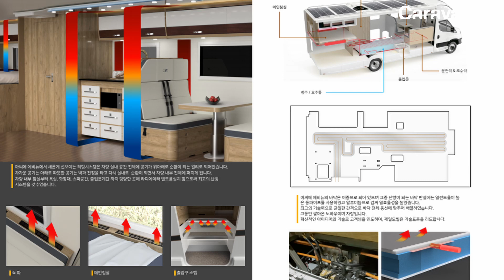제일모빌 베트남 공장을 가다 Chapter2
제일모빌 베트남 공장을 가다! _ 2편 입니다.

타지에서 고군분투 하시며 지내온 장순탁 대표님의 베트남 스토리들!
국내 RV산업이 해외로 나아갈 방향성과 비젼들!

그간의 개발 노하우가 집약된 럭셔리 신모델. 아씨에 에비뉴 이야기와 함께,
사업뿐만 아니라 기부를 통한 선행으로 행복을 찾고계시는 장순탁 대표님의
밀착 인터뷰 입니다.

지난 1편먼저 보시기를 추천 드립니다. ^^

00:00 지난이야기_1부 베트남공장소개
00:50 베트남.. 그리고 공장배경
01:50 지내온 이야기들
03:23 기부. 그리고 행복
04:49 베트남 내수시장?
07:18 설립배경. 비젼
08:38 베트남에서 해외진출의 도약
09:58 국내브랜드의 해외공장진출
11:11 아씨에 에비뉴는?
13:20 아씨에 에비뉴 특장점
20:39 데코 피니쉬. 마감재
25:02 AS 개선. 향후계획
30:34 인터뷰를 마치며
31:04 소프트 클로징
32:35 3부_출장기 "Preview"
32:52 일정을 마치며